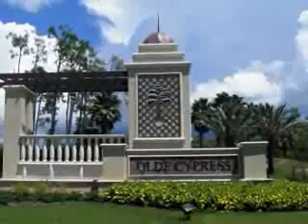Olde Cypress Golf and Country Club in Naples Florida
Find a variety of Old Cypress real estate, homes and condos for sale in Olde Cypress located in Naples Florida